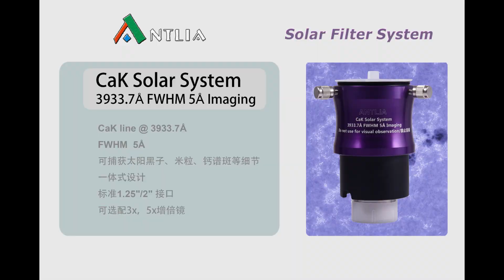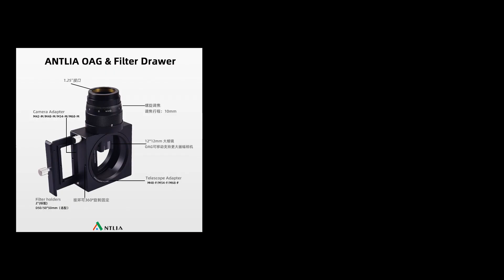Antlia filter product list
【SHO NB】，FWHM：2.5/2.8/3/4.5/7nm，
【ALP-T Dualband 5nm】Ha&OIII and SII&Hb
【TribandRGB ultra】
【QuadBand Anti-Light Pollution】
【LRGB series/Photometrics Sloan griz】
【Solar filter serie】5Å CaK Solar series/Dual ERF/CaK 3nm
【Filter Drawer/OAG & Filter Drawer】